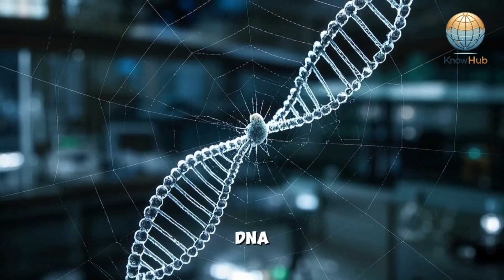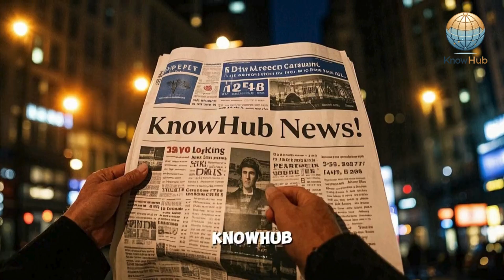Sarang Monster Purba Jejak Laba Laba Dinosaurus di Australia!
Fosil langka mengungkap jaringan sarang purba yang dibuat oleh predator berkaki delapan raksasa. Penemuan ini bisa mengubah pandangan kita tentang ekosistem prasejarah Australia!